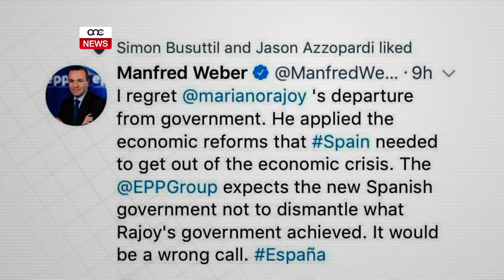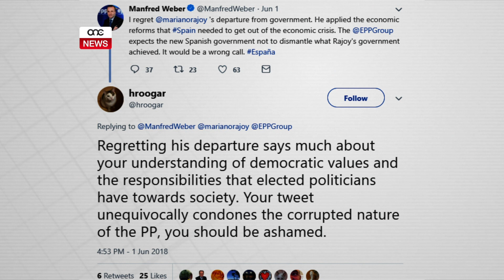IDDISPJAĊUTI GĦALL-GVERN TA’ RAJOY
ONE.COM.MT • Sigħat biss wara vot ta’ sfiduċja fil-Gvern ta’ Mariano Rojoy, il-kelliem tal-governanza t-tajba tal-Partit Nazzjonalista Simon Busuttil u d-deputat nazzjonalista Jason Azzopardi wrew id-dispjaċir tagħhom għad-deċiżjoni demokratika li ħa l-Parlament Spanjol li jisfiduċja lill-Gvern ta’ Rajoy wara li l-qorti Spanjola tefgħet il-ħabs l-ogħla uffiċjali tal-partit tiegħu b’rabta mal-akbar skandlu ta’ korruzzjoni li qatt seħħ fi Spanja.